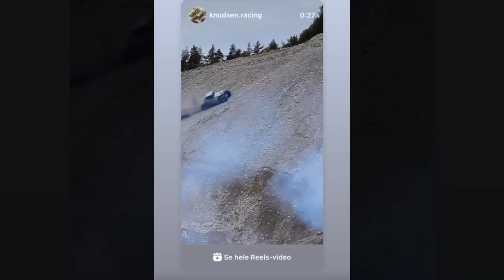Formula Offroad Driver Joakim Knudsen's RACING WEEKEND FUN!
In this Formula News video, we're looking at a race weekend from Joakim Knudsen's team, Knudsen Racing! It's gonna be hectic.